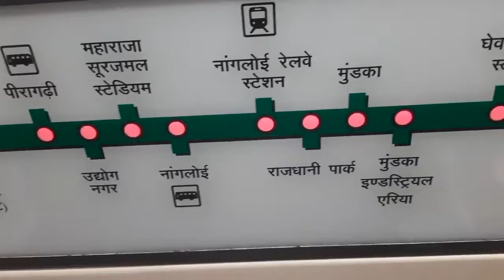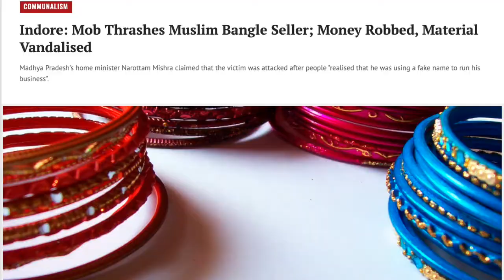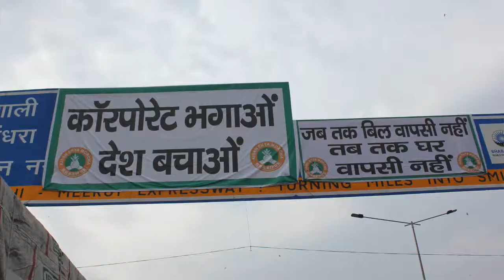Listen to what a Delhi University Student Protesting at Tikri Border Has to Say...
This young man is doing what he can to fight for democracy.